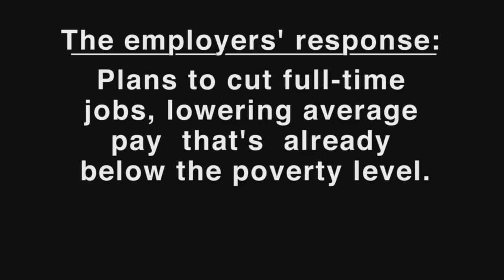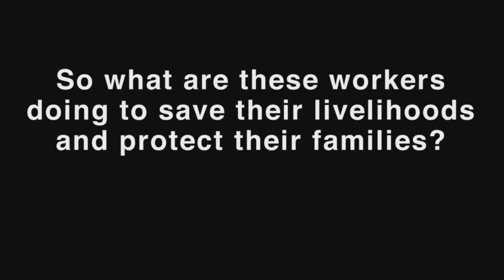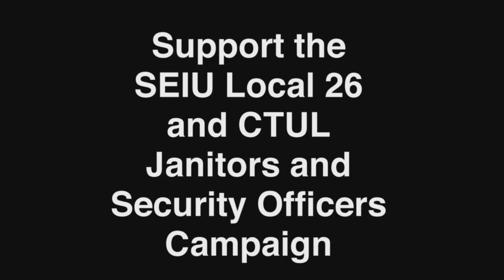Unlock Our Future-Desbloquear Nuestro Futuro: Janitors and Security Officers Take a Stand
Twin Cities janitors and security officers of SEIU Local 26 and CTUL are taking a stand for safer working conditions, green cleaning, affordable quality health care, more full-time jobs and living wages - from current rates that average below the poverty level. Instead, the cleaning and security contractors proposed eliminating many full-time jobs, that would lower employees' income and strip them of benefits. In response, workers and their allies rallied in Minneapolis on January 24, 2013 and announced a strike vote for February 9.